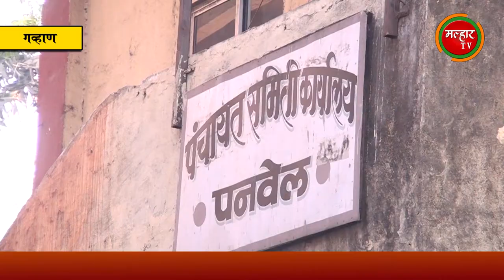गव्हाण विभागात उच्चशिक्षणासाठी लाभार्थीना धनादेशाचे वाटप